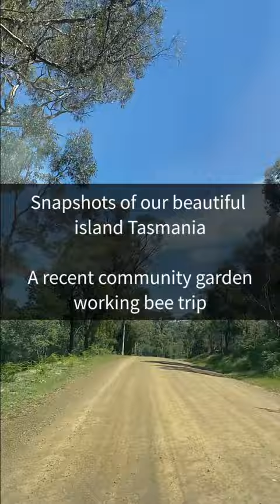Our beautiful and wild island of Tasmania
We think we live in one of the best parts of the world, Tasmania, Australia.  Recently we travelled a 100km round trip to help out at a community garden working bee in the middle of the state.  It was such a beautiful day and the drive was lovely that I couldn't help but take some footage.  Love this place!

Community working bees are fantastic. Like minded people get to share knowledge and skills, learn from each other, enjoy one another's company and build on local food security efforts.

Follow our channels for homesteading tips and updates.

Happy gardening :-)